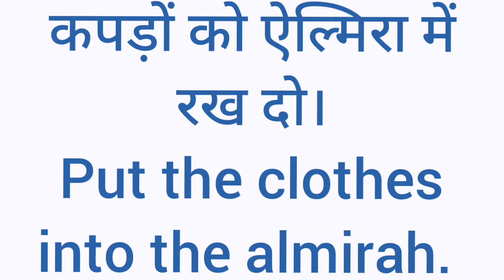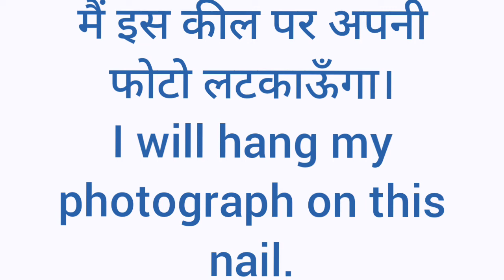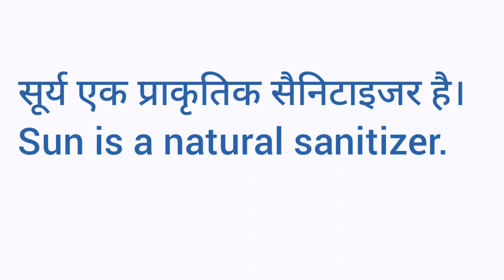Day to day life sentences | Daily use words | English speaking course